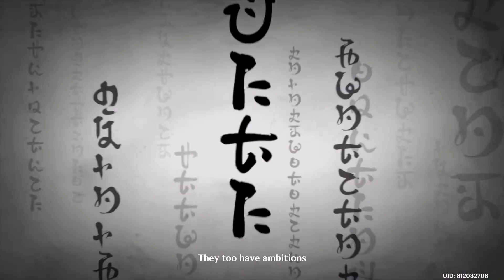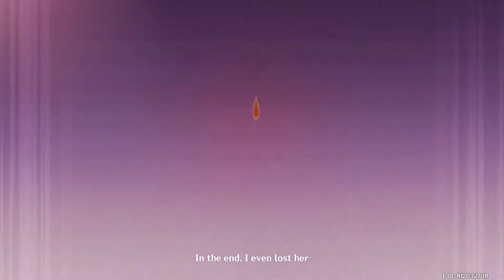FINAL BATTLE Against Electro Archon !!!!! Part 15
The last battle with Raiden Shogun !